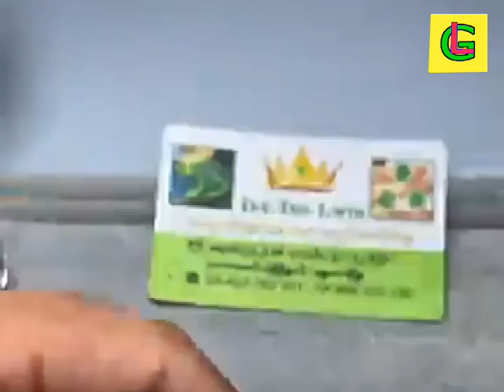EXPENSIVE BURMESE JADEITE 14K